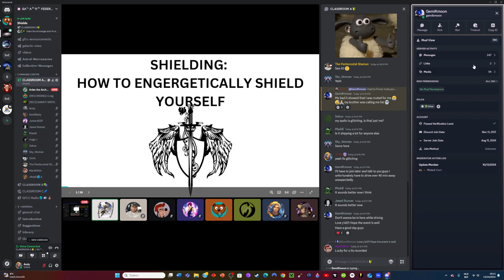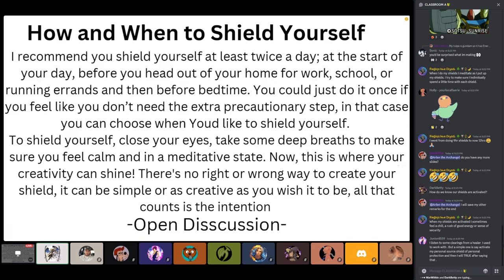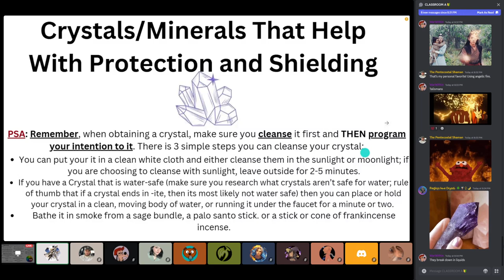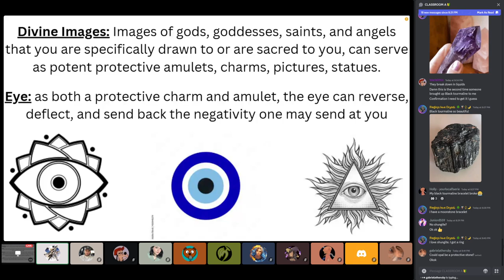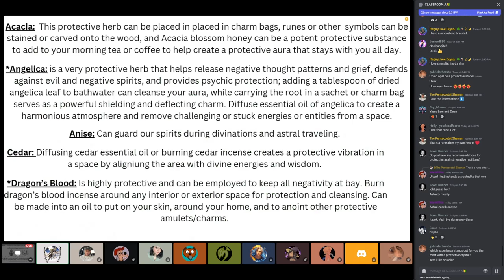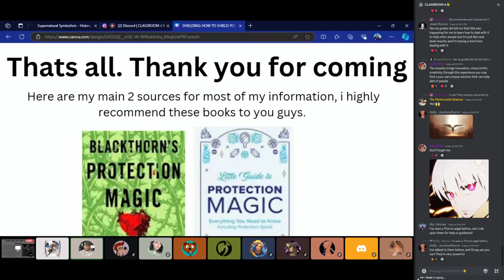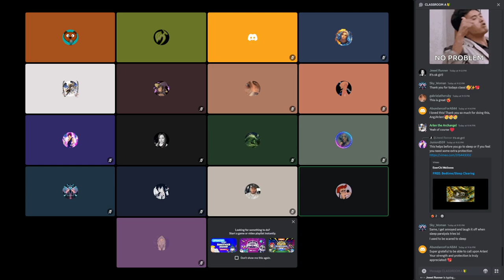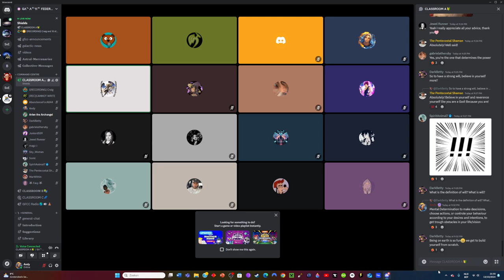Energetic Shielding with Arlen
👽 What We Offer:

🤝 Inclusive Community
🌐 Comming soon